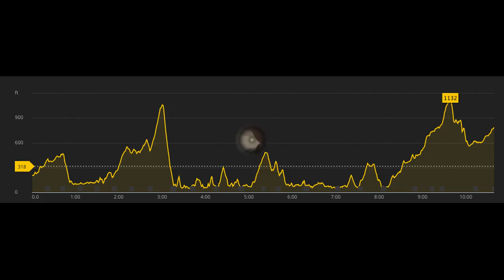John Kynaston running the 2017 Highland Fling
Sat 29th April 2017
53 mile ultra from Milngavie to Tyndrum
Music ...